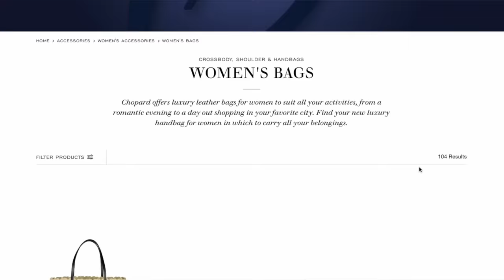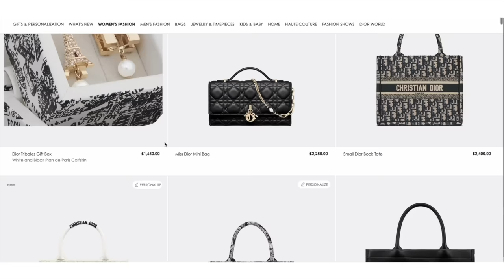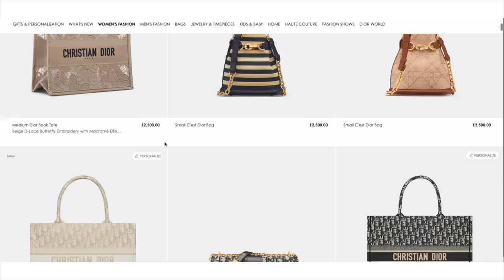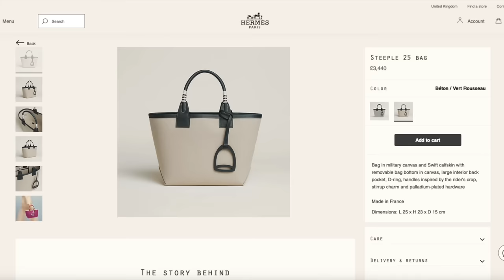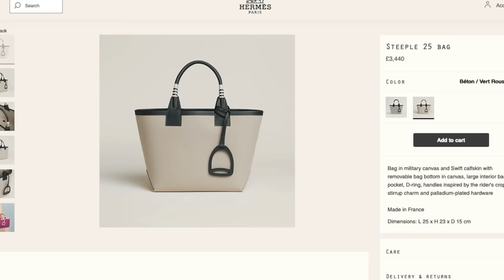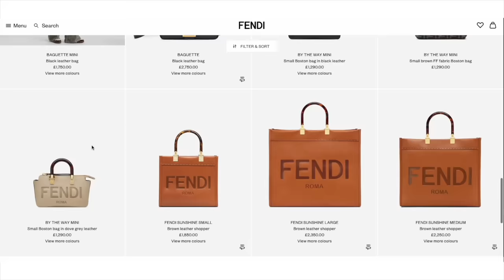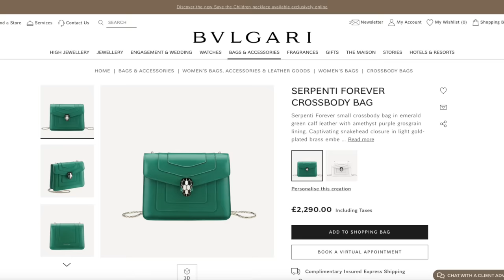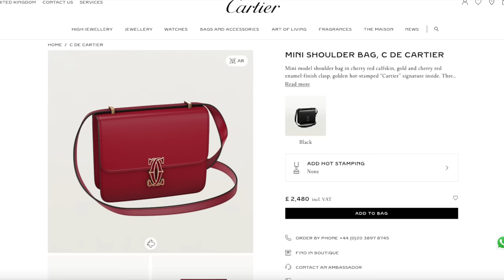8 Of the *BEST* Bags On a Budget (Includes HERMES!) for 2024: £1500 - £3.9k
Join me in this 2024 edition of "What can you buy (in terms of a designer bag) for within a budget". In this I share with you buys from CHOPARD, CARTIER, HERMES, CHANEL, DIOR and more...